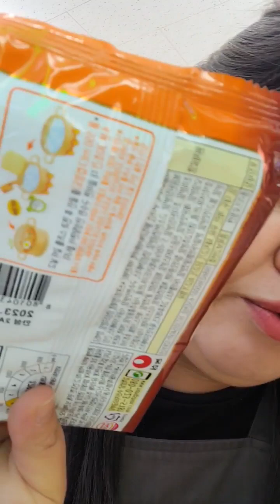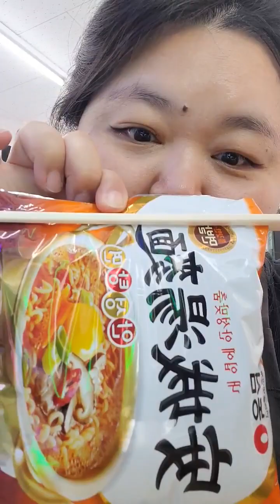지에스25 라면 먹방